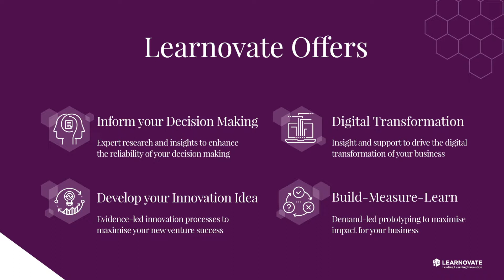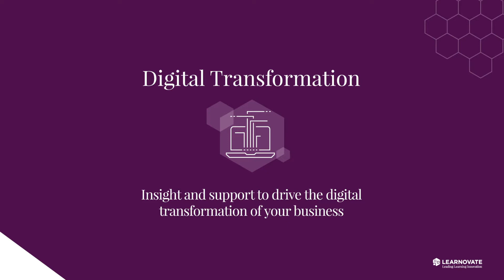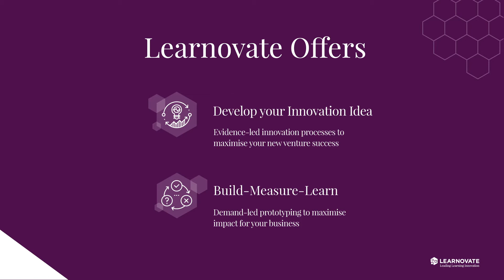Learnovate | Research and Innovation Services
Learnovate offers strategic research and innovation services to companies that develop learning technologies, and companies that acquire and use learning technologies. Hosted by Trinity College Dublin, one of the top 100 universities in the world, Learnovate is one of Europe’s leading research and innovation centres in learning technologies. Funded by Enterprise Ireland, Learnovate's mission is to enhance the competitive advantage of Ireland’s learning technology industry.